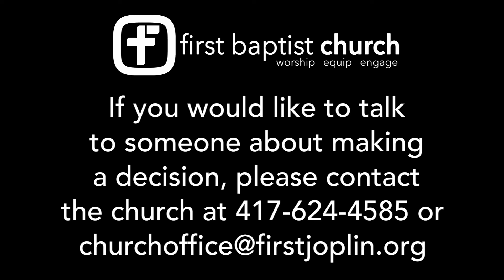11/17/19 Beyond Brokenness